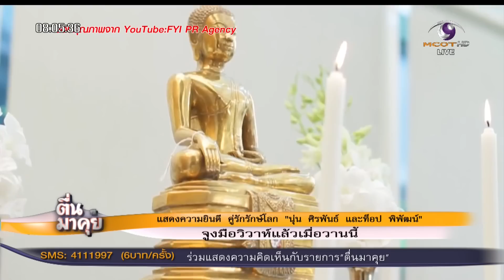คู่รักรักษ์โลก “นุ่น ศิรพันธ์ และท็อป พิพัฒน์” จูงมือวิวาห์!!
คุณ ท็อป พิพัฒน์ กับ คุณ นุ่น ศิรพันธ์ เข้าประตูวิวาห์ไปแล้วเรียบร้อย ที่โรงแรมแลนด์มาร์ค กรุงเทพ ตอนเช้าของเมื่อวานนี้ หลังจากคบหาดูใจกันมานานถึง 8 ปี ธีมงานแต่งของทั้งคู่ไม่ธรรมดาเลย เพราะมาใน “ธีมรักษ์โลก” เพราะการ์ดเชิญทำมาจากกระดาษสีน้ำตาลที่สามารถรีไซเคิลได้